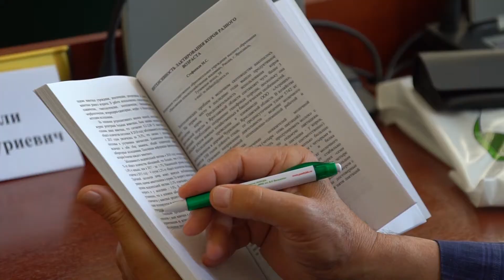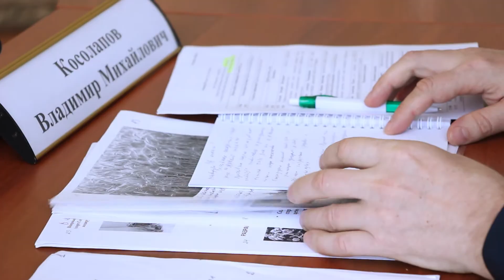Конференция по инновационному развитию аграрного производства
19 июня 2019 г.
Всероссийская научно-практическая конференция с международным участием «Интеграция науки и высшего образования как основа инновационного развития аграрного производства»